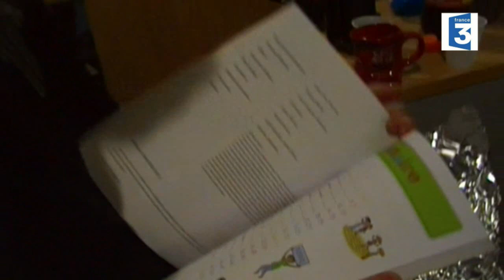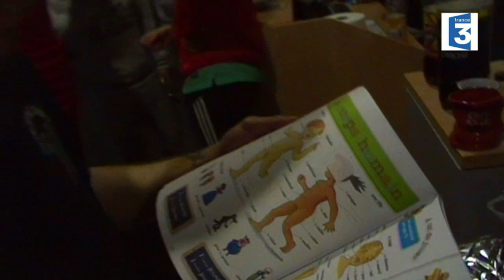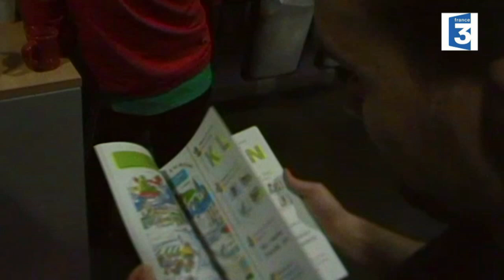Futsal Toulon Tous Ensemble Alen Mordej (Slo) Exclusive Happy Birthday Live TV Sports 2014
Futsal Toulon Tous Ensemble Alen Mordej (Slo) Exclusive Happy Birthday Live France 3 TV Sports 2014